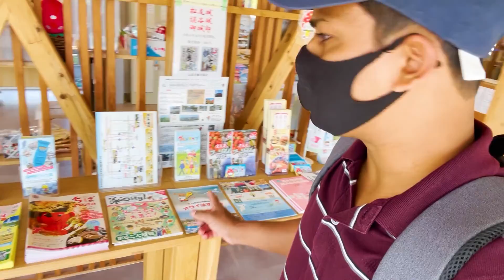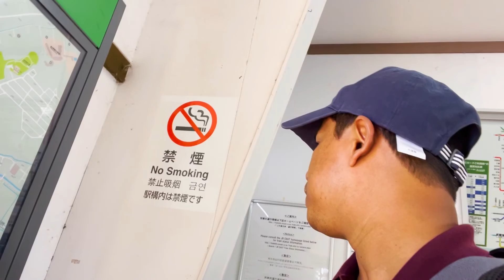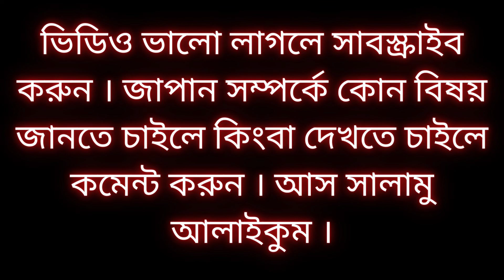জাপানের গ্রামে স্টেশনের কাছাকাছি হেঁটে চলা